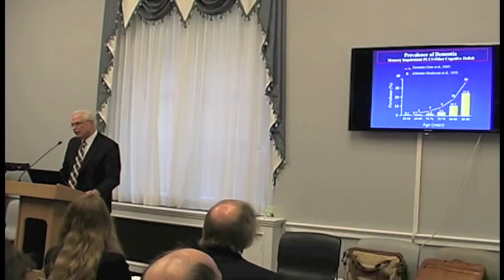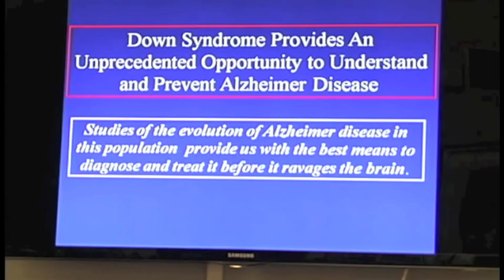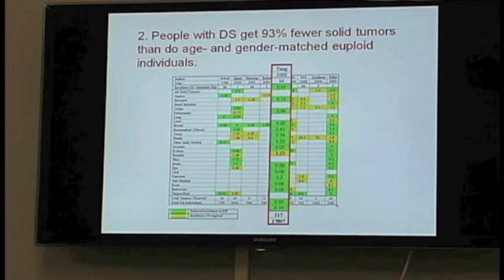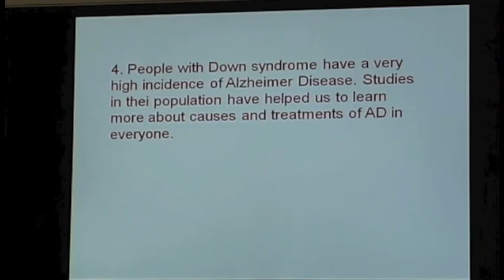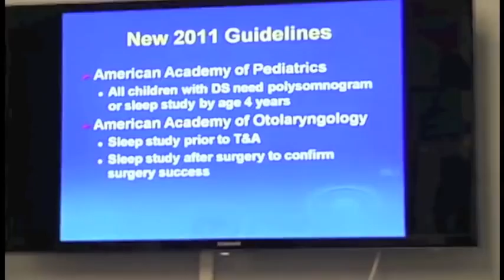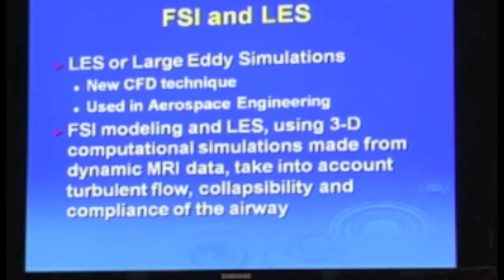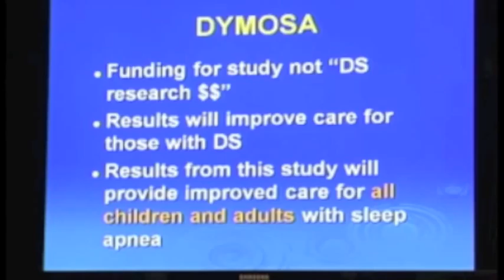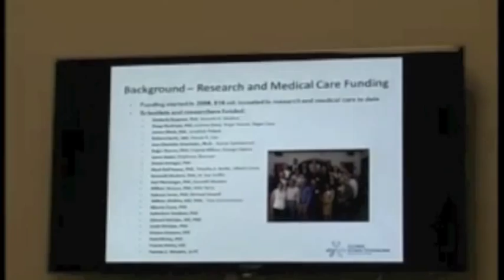Congressional Down Syndrome Research Briefing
Speakers:

Dr. Yvonne Maddox (National Institute of Child Health & Human Development)
Dr. Ed McCabe (Linda Crnic Institute for Down Syndrome)
Dr. William Mobley (UC San Diego Down Syndrome Center for Research & Treatment)
Dr. Michael Harpold (Down Syndrome Research and Treatment Foundation)
Dr. Roger Reeves (Johns Hopkins University)
Dr. Sally Shott (Cincinnati Children's Hospital Medical Center)
Ms. Michelle Livingston (Global Down Syndrome Foundation)
Ms. Madeleine Will (National Down Syndrome Society)